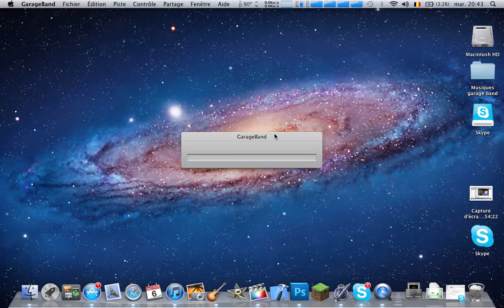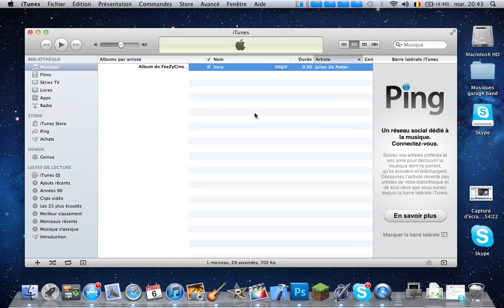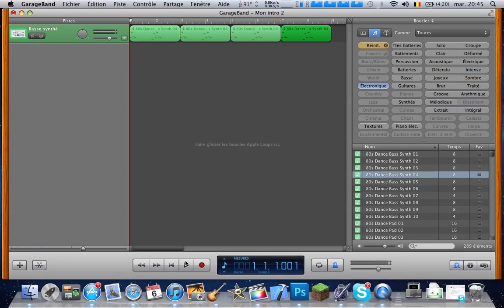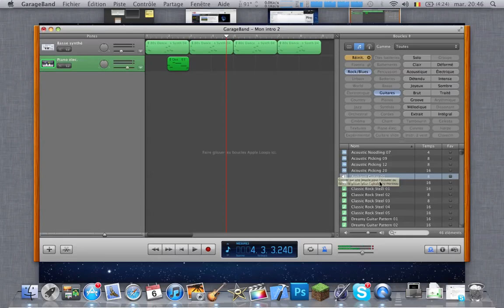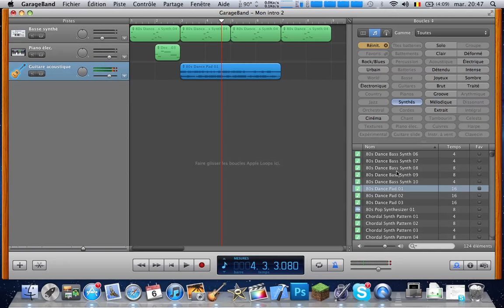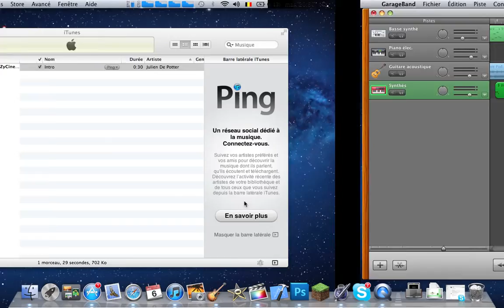Tuto : Comment faire une musique d'intro sous Garage Band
Bonjour,
Tout d'abord je souhaite dire que j'ai oublier de vous dire comment exporter, une fois votre musique réalisée, Partage - Exporter avec itunes ( Premier choix ) - Format : MP3 en Haute qualité.
Et voila vous la trouverez sur Itunes.